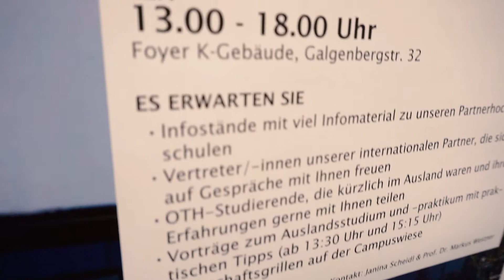Study Abroad Fair 2019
Auslandssemester geplant? Bei der Study Abroad Fair am 22. Mai 2017 gab es die Gelegenheit sich in Vorträgen und bei Gesprächen mit 15 internationalen Gästen der Partnerhochschulen der OTH Regensburg zu informieren.
Video: Julia Wagner, OTH Regensburg